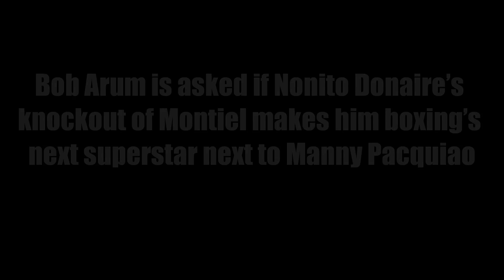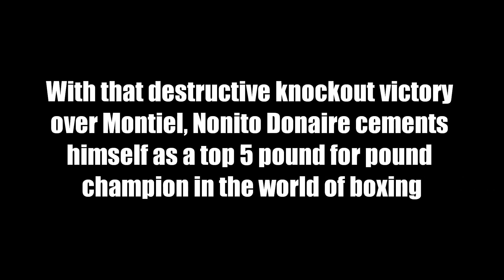Bob Arum Talks About Nonito Donaire After His Incredible Knockout Against Fernando Montiel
In this video, Top Ranks CEO Bob Arum is asked questions about Nonito Donaire's incredible knockout against Fernando Montiel.  In addition Arum is asked if "The Filipino Flash" is boxing's next superstar alongside Manny Pacquiao.